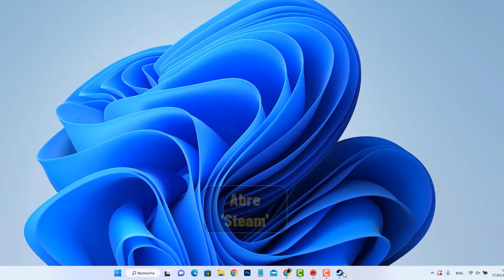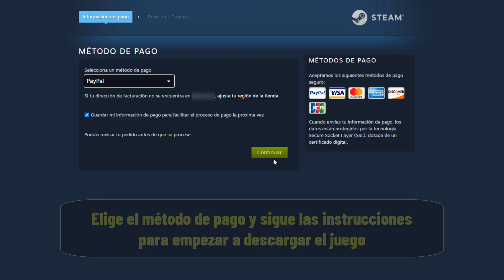Como comprar un juego en Steam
Hola amigos, hemos preperado un vídeo para mostrarles como hago para comprar juegos en Steam

¿quieres comprar un juego en Steam pero no sabes cómo hacerlo? no te preocupes, en este video te mostraremos todo lo que necesitas saber para comprar tus juegos favoritos en esta plataforma de manera fácil y rápida. te guiaremos a través de todo el proceso de compra, desde la búsqueda del juego que quieres hasta la selección del método de pago y la descarga del juego en tu computadora. también te daremos algunos consejos útiles para ahorrar dinero en tus compras de juegos en Steam. si eres nuevo en la plataforma o simplemente quieres aprender algunos trucos y consejos para hacer tus compras de juegos más eficientes, ¡no te pierdas este video! Así que como comprar por Steam ?

 Es muy fácil saber como comprar juegos de PS4 en Steam , Voy a explicar todo esto en detalle

Como comprar juegos digitales PS4 en Steam
Comprar un juego en Steam es muy sencillo. solo necesitas crear una cuenta gratuita en la plataforma y descargar el software de Steam en tu computadora. después de iniciar sesión en tu cuenta, podrás buscar el juego que quieres comprar en la tienda de Steam. una vez que hayas encontrado el juego, simplemente selecciona la opción ""comprar"" y elige el método de pago que prefieras. Steam acepta tarjetas de crédito, tarjetas de débito, PayPal y otros métodos de pago electrónicos. después de confirmar la compra, el juego se descargará automáticamente en tu biblioteca de juegos de Steam y podrás empezar a jugar de inmediato. además, Steam ofrece una gran variedad de ofertas y descuentos en juegos, por lo que siempre puedes encontrar una buena oferta en tu juego favorito.

Como comprar un juego en Steam PS4

Así se sabe como comprar juegos en Steam PS4 argentina paso a paso

1- Abre 'Steam'
2- Haz clic en la barra de búsqueda
3- Busca el juego que deseas comprar
4- Haga clic en el juego
5- Haz clic en 'Añadir al carro'
6- Haz clic en 'Comprar para mí'
7- Elige el método de pago y sigue las instrucciones para empezar a descargar el juego
Ahí lo tienes como comprar un juego en Steam PS5

 Espero que este tutorial te haya sido muy útil y que hayas aprendido como comprar juegos en la Play Store
 Si tiene alguna pregunta sobre el tema 'como comprar juegos de PS4 en Steam', no dudéis en publicarlas en la página de comentarios
 No dudes en compartir este vídeo con tus familiares y amigos para explicarles como puedo comprar juegos en Steam
Tuto : como comprar un juego en Steam
Categoría : como hago para comprar juegos en Steam

Ver también: